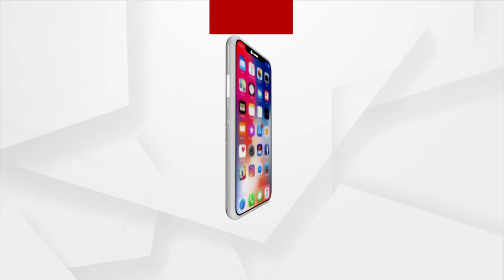Sata Katha || ସାକ୍ଷୀ କୁ ମାରିଲା କିଏ ?